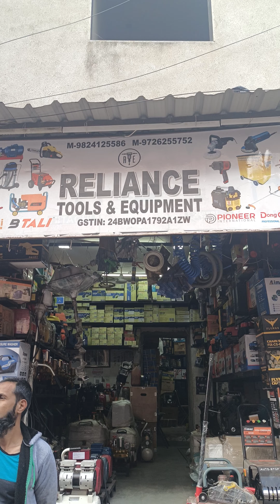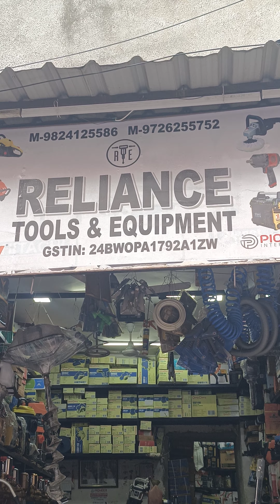300-350 BAR TRIPLEX PLUNGER PUMP WITH 3 HP CROMPTON MOTOR SET 🤯🔥 CONTACT ☎️9726255752☎️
💥RELIANCE TOOLS & EQUIPMENT💥
🇮🇳AHMEDABAD,GUJARAT, 380001.

✨AIR COMPRESSOR
✨CAR WASHING PUMP
✨WET AND DRY VACCUM CLEANER
✨PNUMATIC GREAS BUCKET
✨HIGH PRESSURE CAR WASHER
✨PNEUMATIC AIR IMPACT WRENCH
✨HYDRUALIC TROLLY JACK
✨FOAM TANK ALL SERVICE STATION EQUIPMENT AND AIR COMPRESSOR

*PLEASE GIVES YOUR VALUABLE FEEDBACK,TO MORE IMPROVE OUR RELATIONSHIP.*